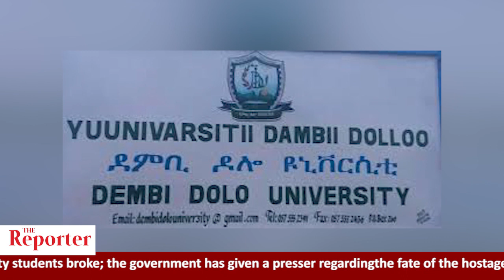ETHIOPIAN REPORTER TV | English News 02/01/2020